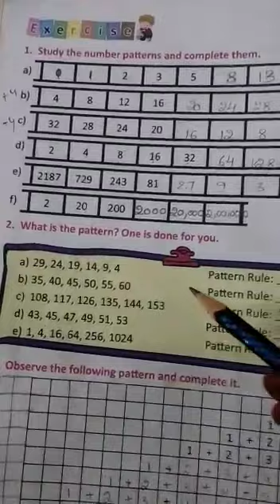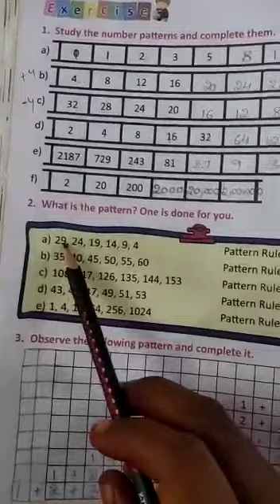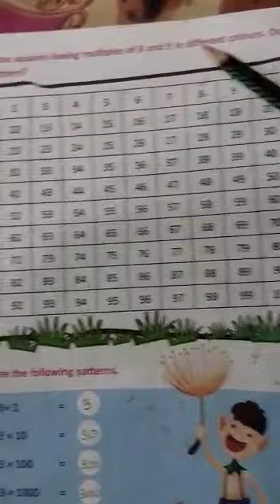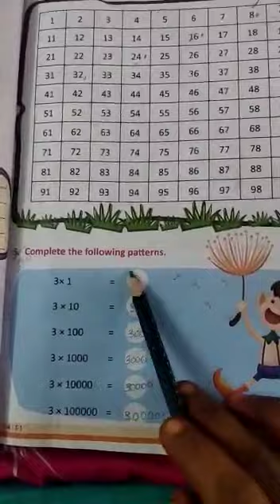4th class maths 03-08-2021